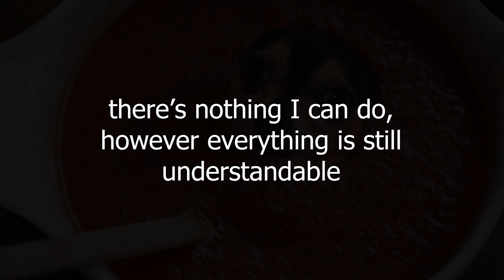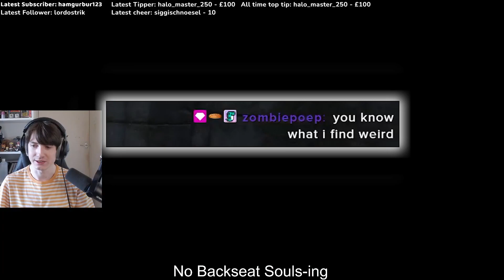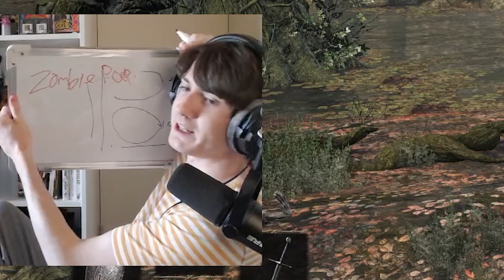Streaming Dark Souls 3 Was Harder Than I Thought